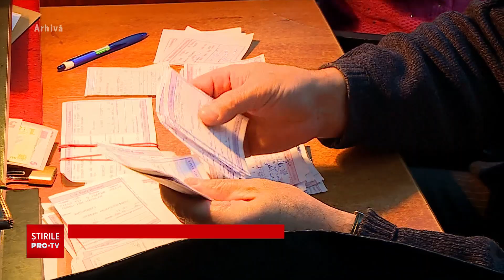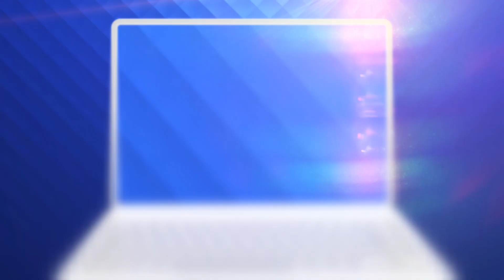Pensiile vor crește în 2021. Ministrul Finanțelor anunță ce pensii vor avea românii în 2024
Pensiile românilor vor crește anul viitor cu 8 procente. Anunțul a fost făcut de ministrul Finanțelor. Asta înseamnă un plus la punctul de pensie, de aproximativ 100 de lei.